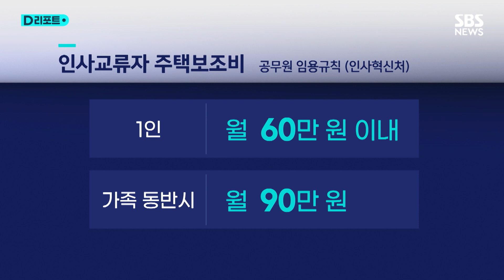원안위 파견자 숙소가 압구정 현대아파트? / SBS /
지난 2011년 서울 원자력안전위원회로 파견 나온 대전 한국원자력안전기술원 직원이 전용면적 84제곱미터 아파트를 전세계약했습니다.
[이현영 / 기자] 파견 직원은 전세금을 지원받아 서울의 타지역보다 전세가가 높은 편이었던 서울 강남 압구정의 이 아파트에 지난 2012년까지 거주했습니다.]
[인근 부동산 관계자 : 대치동 다음으로는 조금 선호도가 있죠. 왜냐하면 네임벨류가 있으니까.]